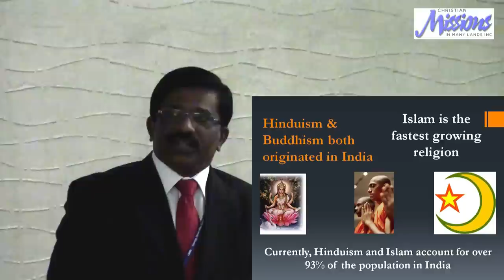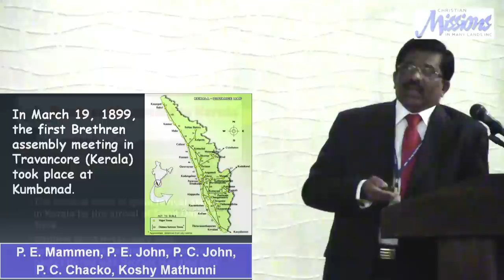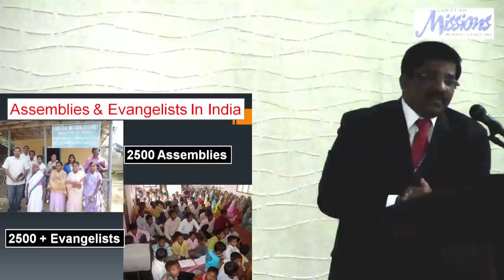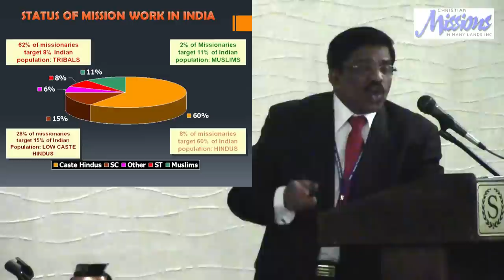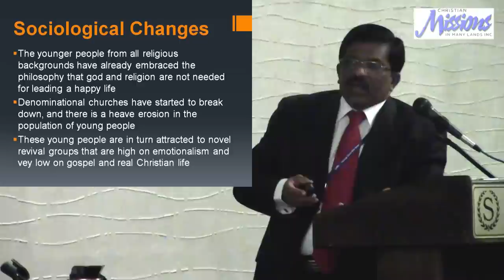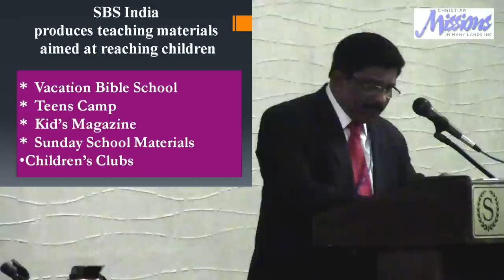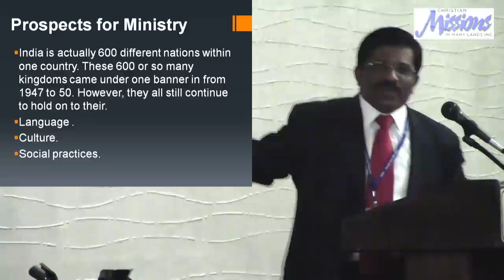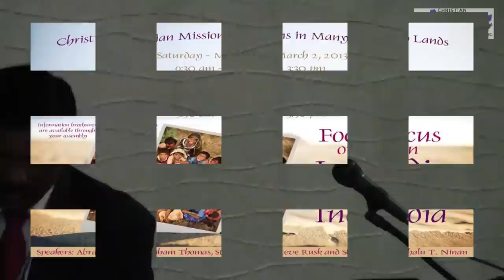Abraham Thomas, Kochi speaking at CMML Seminar - Focus on India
Focus on India

Speakers: Abraham Thomas, Steve Rusk and Shalu T. Ninan
Location: Sheraton Hotel, Eatontown, NJ